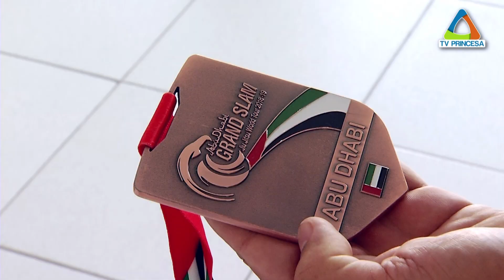(JC 25/01/19) Atletas de Varginha medalhistas do Jiu-jitsu em Abu Dhabi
Parabéns ao Edson, / ao Frederico e ao Gabriel pelas conquistas, assim como aos treinadores da Escola Gracie Barra, e boa sorte nas competições programadas para 2019.